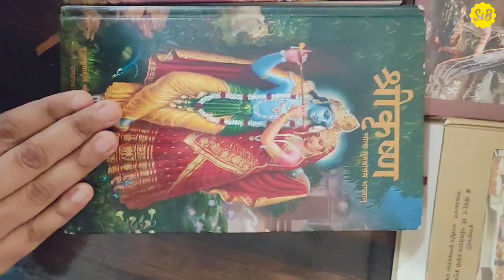Happy To Read Comments | कृष्ण भक्त की दिनचर्या | Srila Prabhupada Ki Jai | Iskcon Devotee Life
my company vedic nature products

Topic Covered:
iskcon devotees
krishna devotees
simply & blissful
simply & blissful